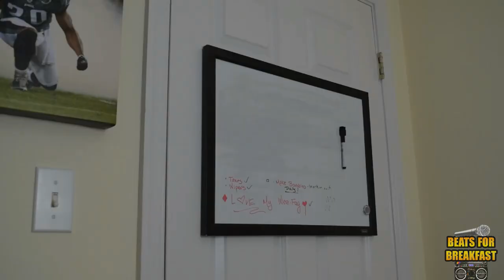Hip Hop's Influence on Video Games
Hip Hop and video games have been blending together for nearly three decades. Sincere from Gold Chain Gamers discusses how hip hop influenced his experiences on playing video games. We also discuss more things in the gaming culture we would appreciate, and would love to see. Make sure you are following Sincere as his information is down below.

***NOTE*** I am aware of the sound issues with this video. Did everything possible to salvage the recorded audio due to how organic this interview was. I apologize for the downgrade in quality, and promise next week's episode will be better!